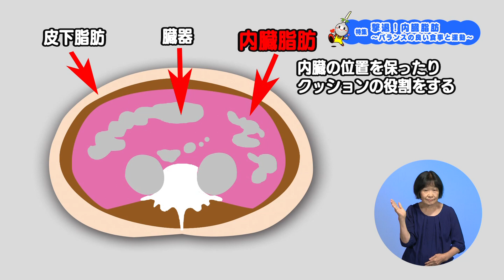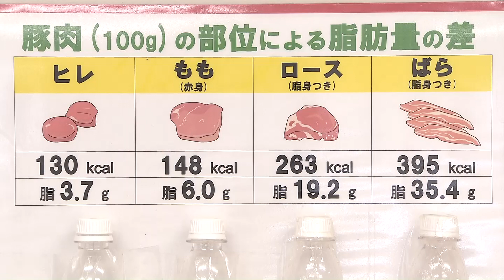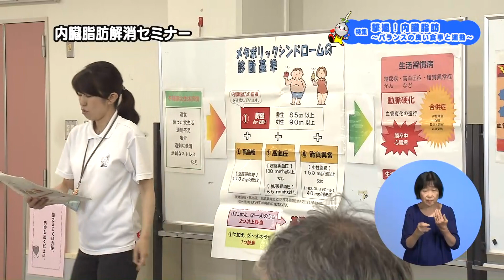9月21日号吹田市広報番組「お元気ですか！市民のみなさん」特集「撃退！内臓脂肪 ～バランスの良い食事と運動～」